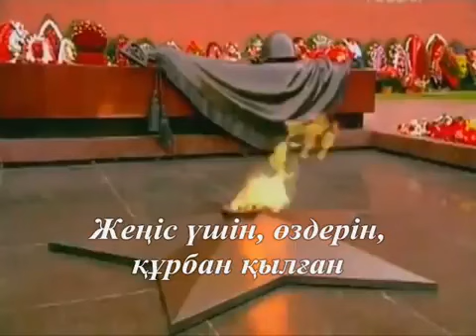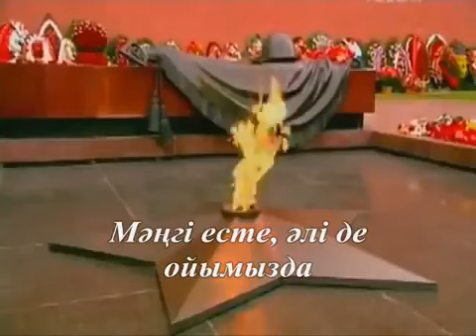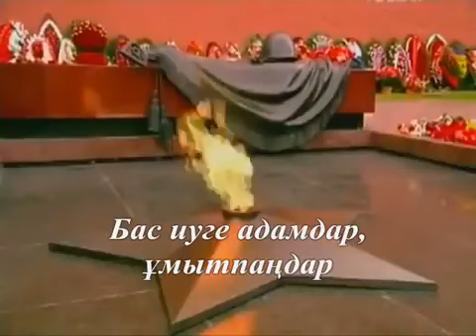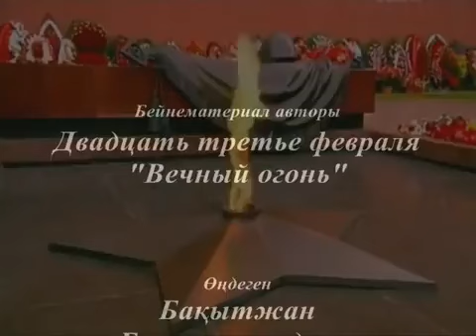Бәрі батыр, соғыстан қайтпағандар «Ұлы жеңіс күні» «9 мамыр»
Әуен авторы – Микаэл Таривердиев «17 мгновении весны»
Әуенді орындаған – Айбек Бекбосын
Бейнематериал авторы – Двадцать третье февраля «Вечный огонь»
Өңдеген – Бақытжан Бекмұхаммедұлы

Бәрі батыр, соғыстан қайтпағандар,
Ұлы қыздар, аты шықпай қалғандар.
Жермен бірге, топыраққа, айналғандар,
Жеңіс үшін, өздерін, құрбан қылған.

Бар ғұмырымен, өмірмен қоштасқаны,
Қорыққаны, жылағаны, қуанғаны.
Өзінікі емес, өзге топырақ бұйырғаны,
Бірақ сөзбен, мұрағатқа жазылғаны.

Білеміз ғой, бәрін есте сақтаймыз,
Мәңгі отпен жазылып, бізге қалды.
Кешірімді, ұрпақ боп, біз сұраймыз,
Еске алып, қыршың кетген ұлдарды.

Жоқ шығар, бірде бір отбасында,
Туыстарын, баласын жоғалтқандар.
Мәңгі есте, әлі де ойымызда,
Бас иуге адамдар, ұмытпаңдар.